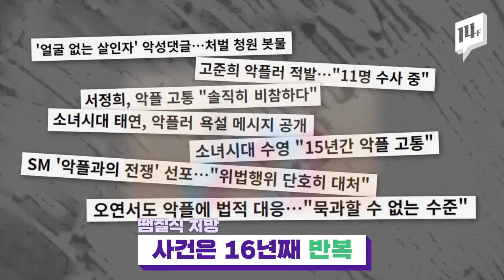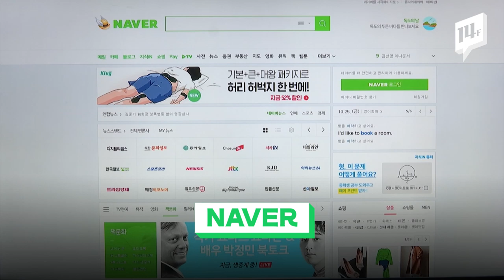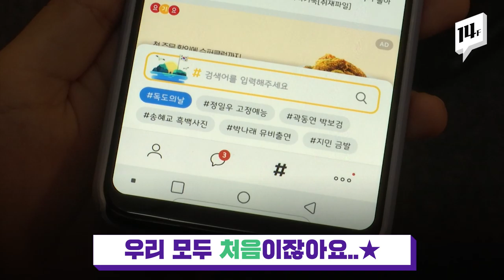카카오, 연예뉴스 댓글 폐지...실검 서비스 폐지도 검토중 / 14F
카카오가 자사의 포털인 '다음'과 '카카오톡'에 있는 연예 뉴스에 한해서 댓글 서비스를 폐지합니다. 조작 논란이 있었던 실시간 급상승 검색어 서비스에 대해선 폐지를 비롯해 모든 가능성을 열어두겠다고 밝혀 찬반 논란도 뜨겁습니다.